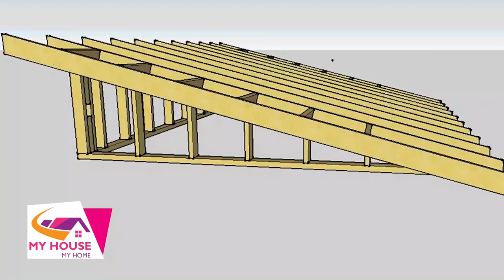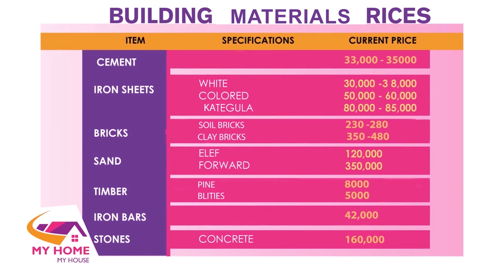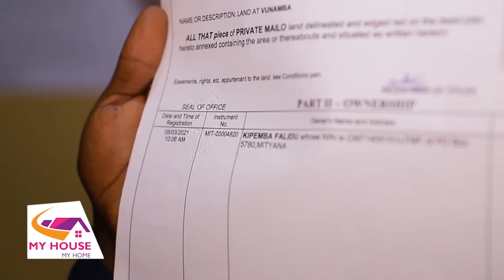My House My Home : Olugenddo lw'okuzimba enyumba okuva mu musinji paka kugyiyingira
Engineer Bamwesige Innocent was joined by Saudah Nakaziro at a construction site as he takes us on a journey to having a successful construction, explaining how to start and go about it until the building is complete.